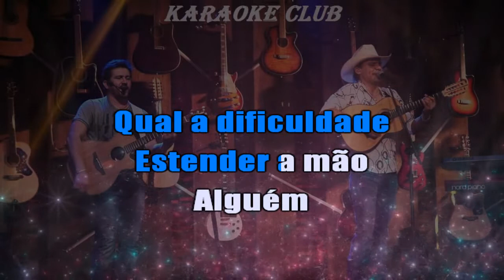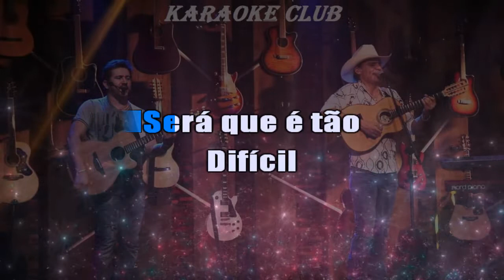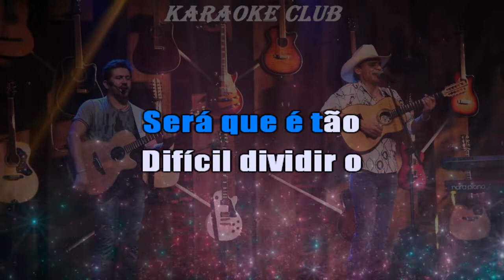JADS E JADSON - FAZER O BEM ( KARAOKÊ )